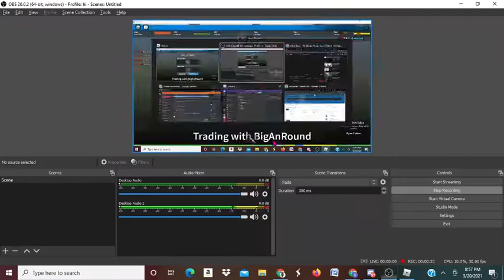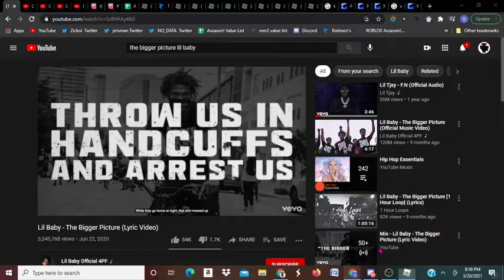I JUST TRADED FOR HOLIDAY SABER!!! (Roblox Assassin)